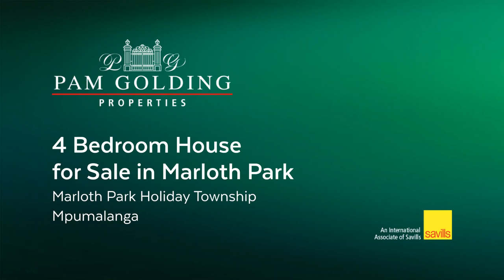4 bedroom house for sale in Marloth Park | Pam Golding Properties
The feeling you get when entering into this house is just special. Well finished and private. Build towards the Crocodile River side of Marloth Park Holiday Township.
For additional information about this 4 bedroom house for sale in Marloth Park and other property listings or find out more about 4 bedroom house for sale in Property for sale, or to rent